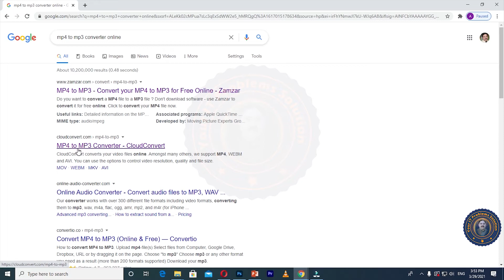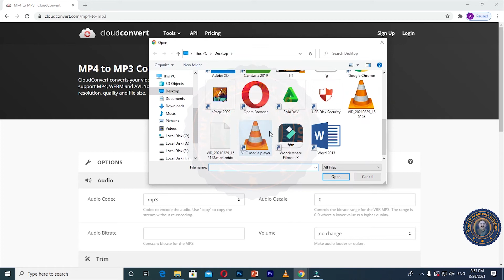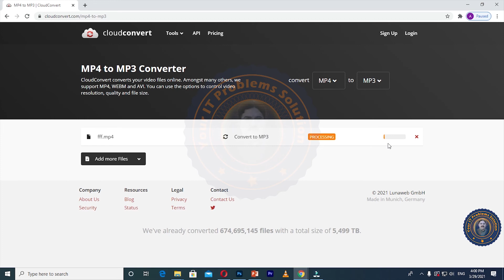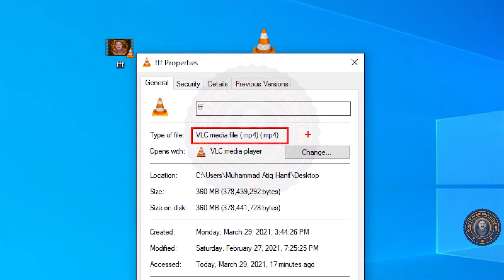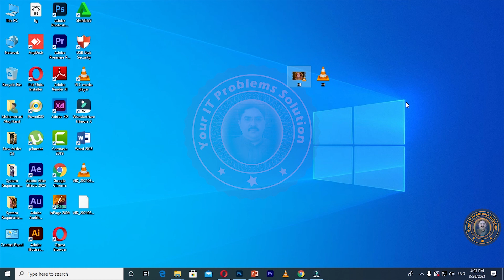mp4 file ko kasay mp3 file main convert karay (Online) || How to convert mp4 File into mp3 Online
Friends in this video you will findHow to convert mp4 File into mp3 Online   in Urdu/Hindi very easily teach setup by setup so keep watching this full video

Friends is video may  ap ko batay gaya hai k ap kasaymp4 file ko mp3 main online chang kar saktay hai. boht asan tarikay say ap ko  setup by setup ap ko samjaya gay  hai is  video ko pura dakhay our subscribe karay